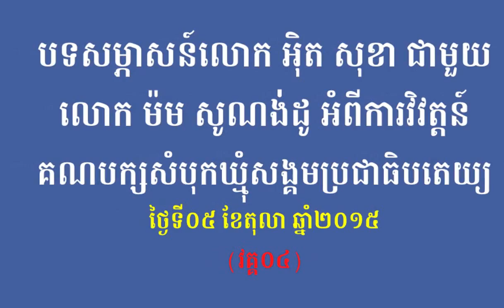BSDP- បទសម្ភាសន៍រវាងលោក អិុត សុខា ជាមួយលោក ម៉ម សូណង់ដូ (វគ្គ០៤)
កាលពីល្ងាចថ្ងៃទី០៥ តុលា ឆ្នាំ២០១៥ លោក ម៉ម សូណង់ដូ ប្រធានគណបក្សសំបុកឃ្មុំសង្គមប្រជាធិបតេយ្យបានផ្តល់បទសម្ភាសន៍ជាមួយលោក អិុត សុខា ក្នុងការផ្សាយផ្ទាល់កម្មវិធីក្តីសង្ឃឹមទាក់ទងទៅនឹងការវិវត្តន៍គណបក្សសំបុកឃ្មុំសង្គមប្រជាធិបតេយ្យ។ (វគ្គ០៤)